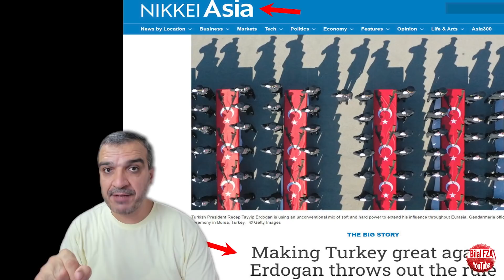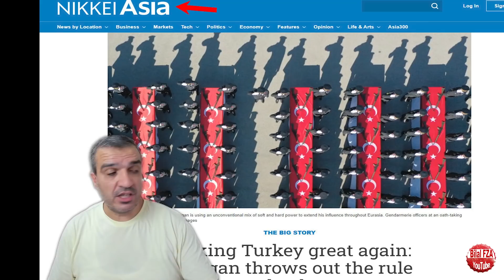ABDyi Korkutan Yakınlaşma Türkiye ve Japonya.. Çünkü Türkler Japonlar Birleşip Amerikayı Yenecek